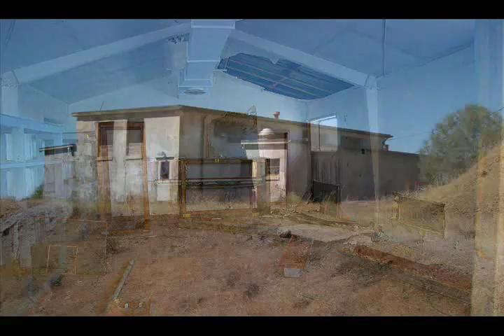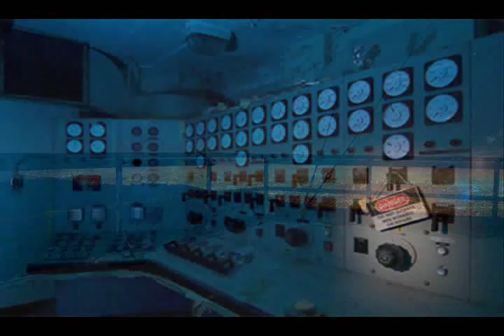Almaden Radar Site - A Very Special Place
From the late 1950's until the mid 1980's, the USAF operated Almaden Radar Site on the summit of Mt. Umunhum, located near San Jose, California.

My father was the medic at the base in 1971/1972. We were lucky enough to live in the base housing on top of the mountain. Our own small town, 3,400' above San Jose. There were about 25 families and 150 enlisted men on the base.

It was paradise.

Thirty six years after leaving the "mountain", I am still drawn to it, I think of those days almost weekly.